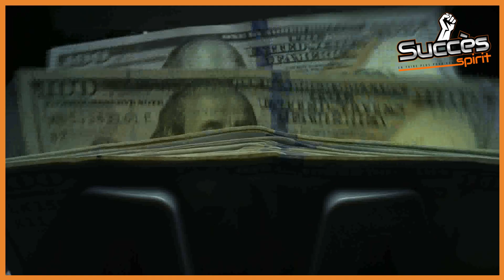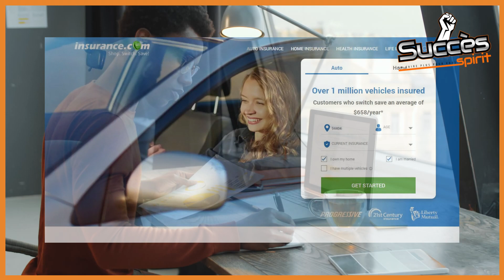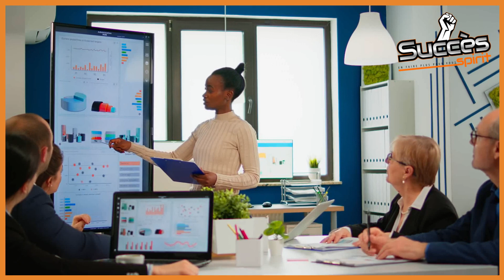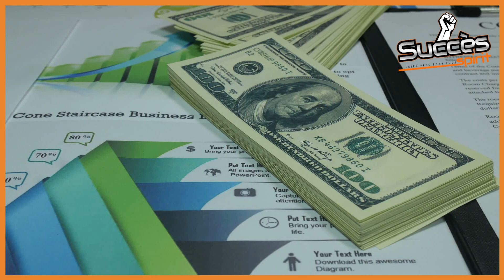Comment les revenus passifs peuvent changer votre vie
Dans cette vidéo, je vais vous montrer comment les revenus passifs peuvent changer votre vie pour le mieux.
dans cette vidéo, je vais vous parler d'un sujet qui me préoccupe beaucoup ces derniers temps : le revenu passif. Je ne parle pas d'un plan pour devenir riche rapidement, mais plutôt d'un moyen réel de gagner de l'argent pendant que vous dormez et qui peut avoir un impact profond sur votre vie. Restez à l'écoute et je vous expliquerai tout.